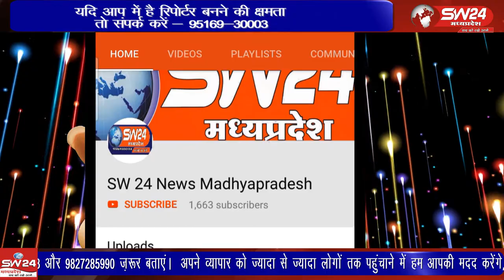ujjain- उज्जैन के महाकाल थाना क्षेत्र में अभिभाषक विजय पिता नारायण जायसवाल उम्र 42 वर्ष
उज्जैन के महाकाल थाना क्षेत्र में अभिभाषक विजय पिता नारायण जायसवाल उम्र 42 वर्ष जो घर पर ही नमकीन की दुकान भी संचालित करते थे अज्ञात कारणों के चलते अभिभाषक ने जहर खा लिया जिससे उसकी मौत होगई। उज्जैन से विरेन्द्र शर्मा की रिर्पोट